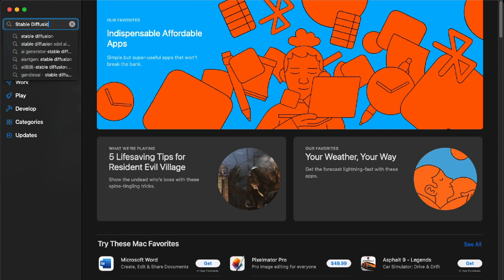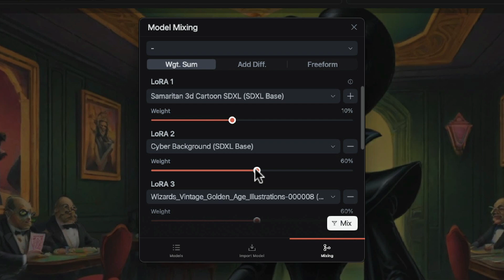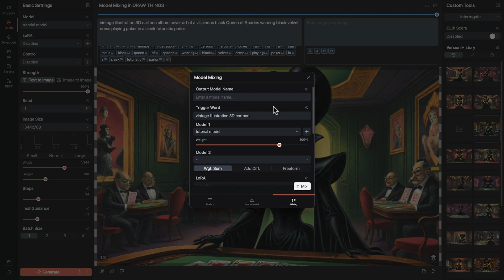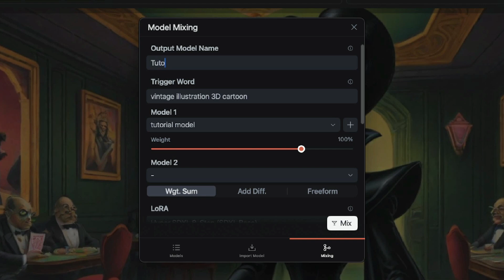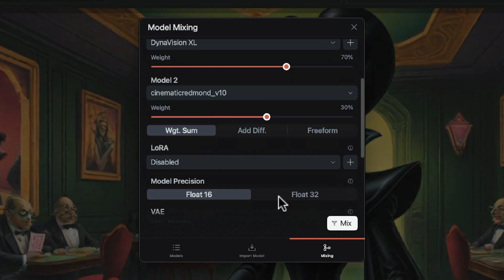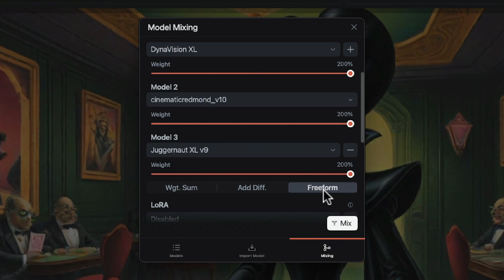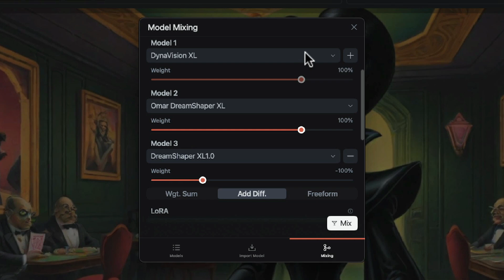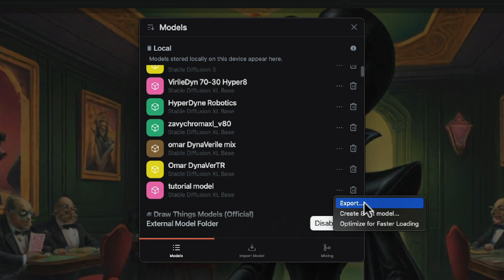DRAW THINGS Model Mixing in Stable Diffusion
Model Mixing options in DRAW THINGS – the Stable Diffusion client for Mac and iOS.

I'm covering how to bake a model with a stack of LoRAs, including converting a regular model into an accelerated model.
Merge two Stable Diffusion models safely using Weighted Sum, and transfer Dreambooth training from one model to another using Add Difference.
Before we're done, I'll show how to Quantize the model and Export it.

00:00 Model Mixing
01:08 Bake Model+LoRAs
02:45 Bake Accelerated Model
03:33 Weighted Sum
04:50 Freeform
05:34 Add Difference
06:31 Quantize and Export